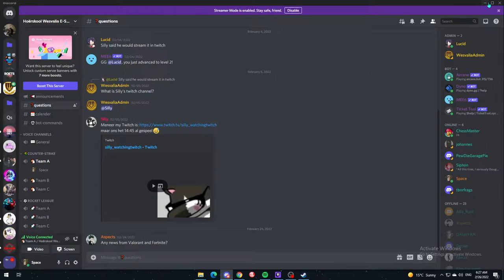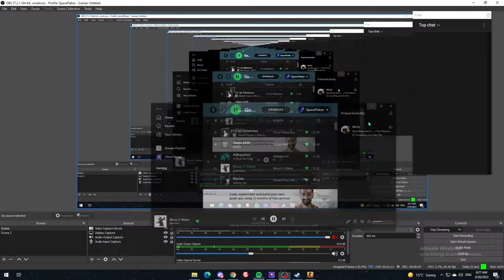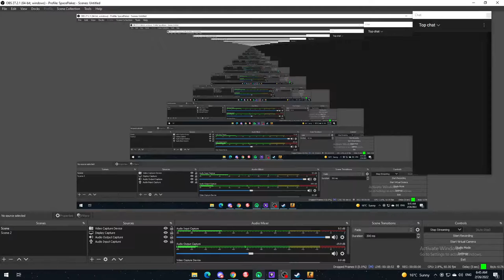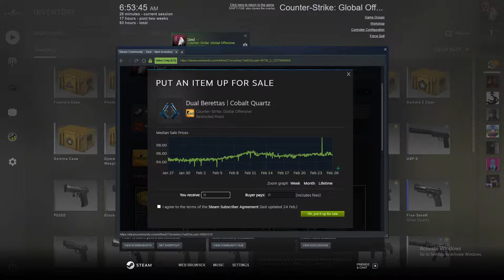CSGO Wesvalia vs Klofies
Skool game